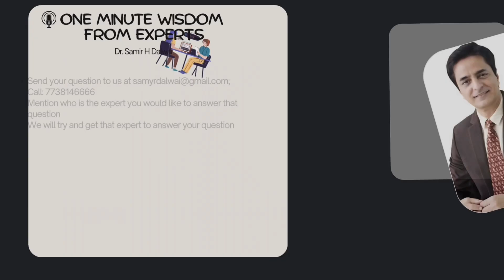Why Iron Is Crucial for Every Child | One Minute Wisdom with Dr. Samir Dalwai ft. Dr. Nitin Shah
Welcome to another episode of One Minute Wisdom with Dr. Samir Dalwai, presenting Dr. Nitin Shah, Past President of IAP and eminent hemato-oncologist.

In this session, Dr. Shah explains why iron is crucial for every child’s growth not just to prevent anemia, but also to build a healthy brain and body. Iron deficiency in the early years can cause tiredness, irritability, delayed development, and lasting effects on cognition well into adolescence.

This is why iron supplementation is recommended from infancy, starting at 4–6 months in full-term babies (earlier in pre-term), and continued in childhood and adolescence to support learning, growth, and overall well-being.